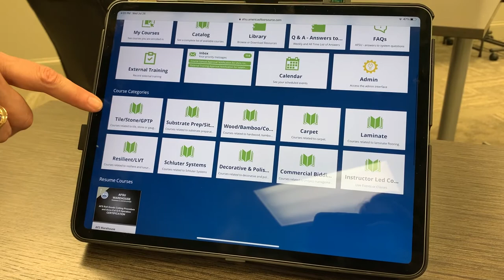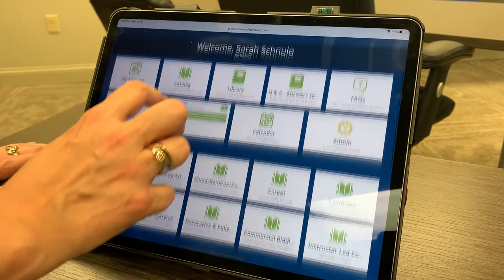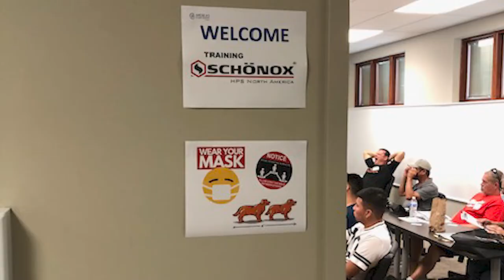America's Floor Source Elevates Education and Training Programs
America's Floor Source in Columbus, Ohio, has always put training and education as their top priority for all staff members. But within the last couple years, they created an online university that's now putting them on the map.